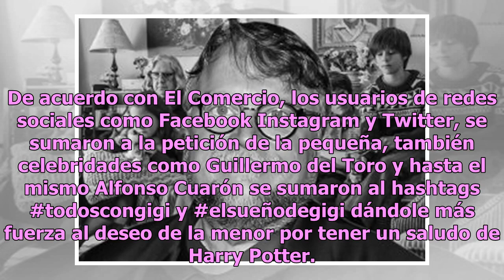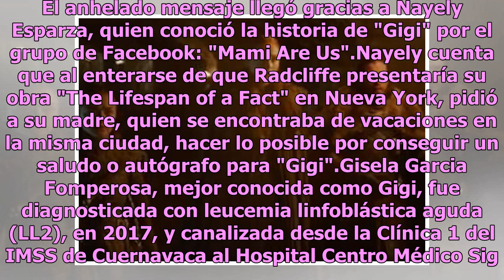Harry Potter hace su magia y cumple el sueño de una niña mexicana con cáncer terminal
Daniel Radcliffe, el actor que interpreta al famoso mago de la saga de "Harry Potter", hizo su magia para cumplir el sueño de una niña mexicana con cáncer terminal.